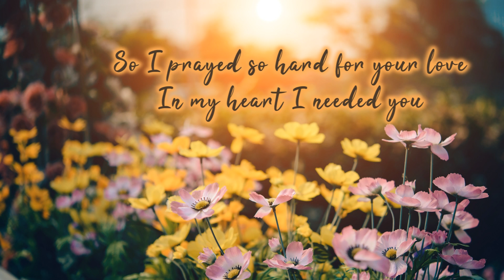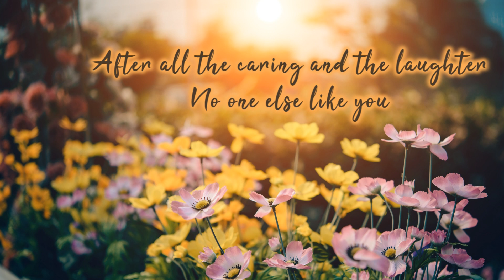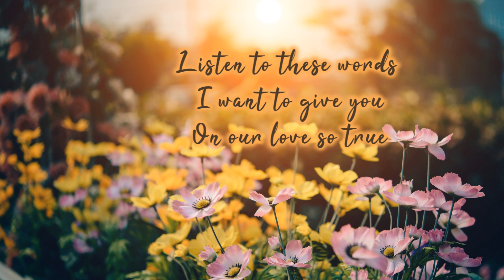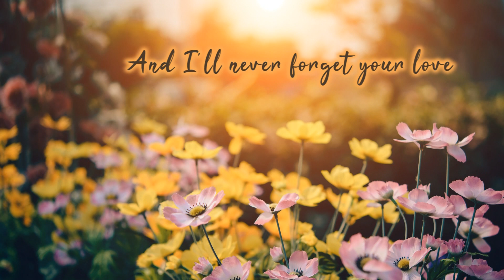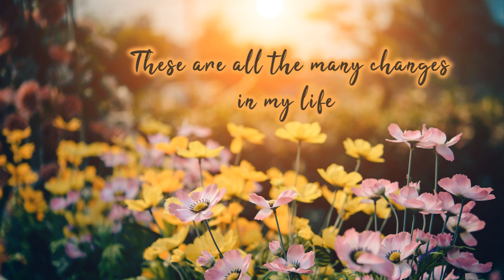CHANGES IN MY LIFE Mark Sherman